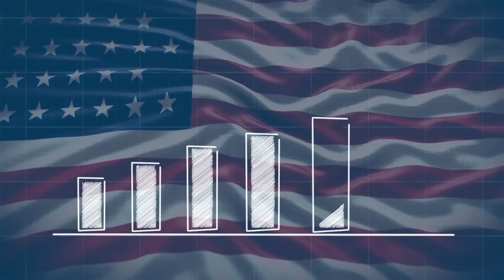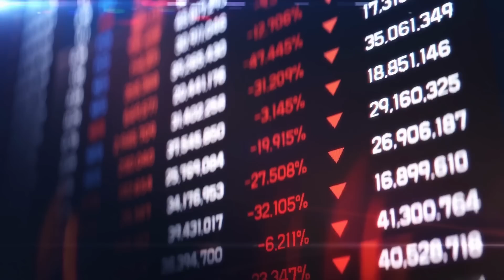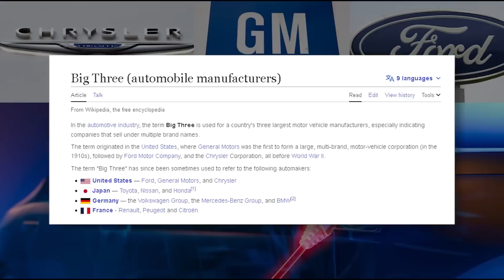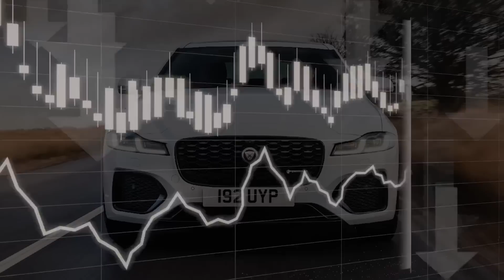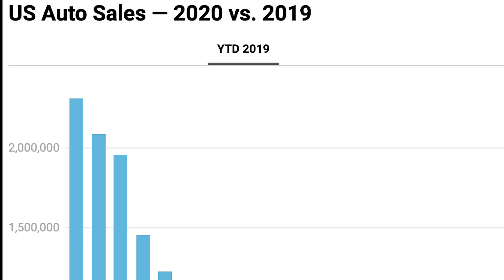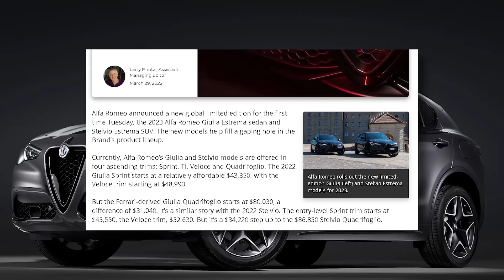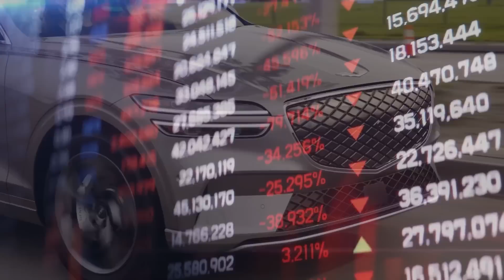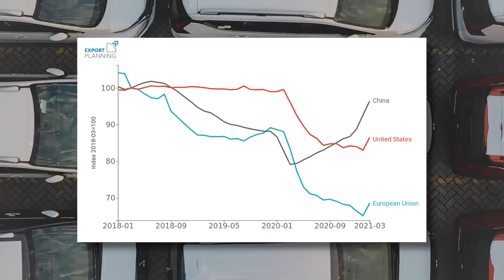These Car Brands Are Dying Right Now!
Is the American dream of owning a car fading away? From soaring car prices to mounting debt, the crisis-hit Car industry could very well be on its way to losing Car brands that were once household names for all Americans.

Today’s video is more like an eye-opening emergency briefing. A RED ALERT on the state of the US Automotive market!

Everyone understands the cultural relevance of cars. It’s more than a symbol of status and luxury. Cars define our Freedom.

Especially if you are an American. As per the debt volume, having cars is the third most important thing in the American dream after mortgages and student loans. The Auto loan debt of the country is at a whopping $1.55 trillion!